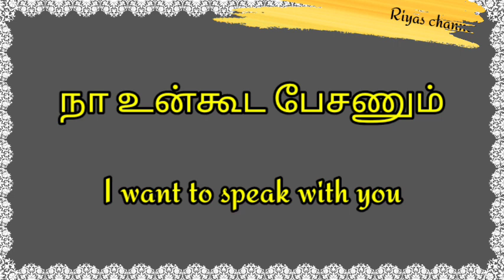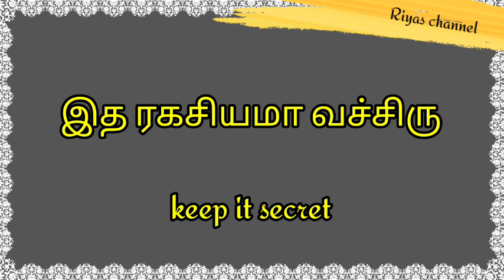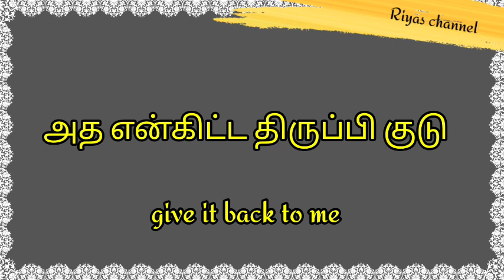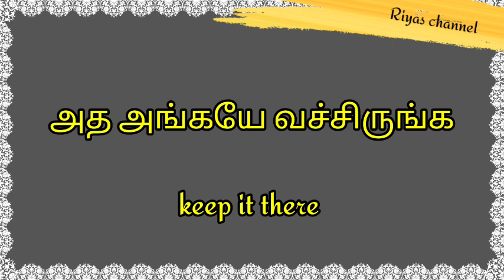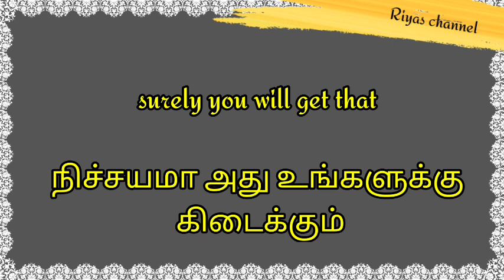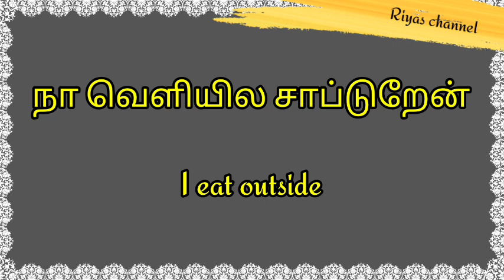Spoken English in Tamil | 10+ Daily use sentence for beginners @kyrameshbabu#spokenenglish#english